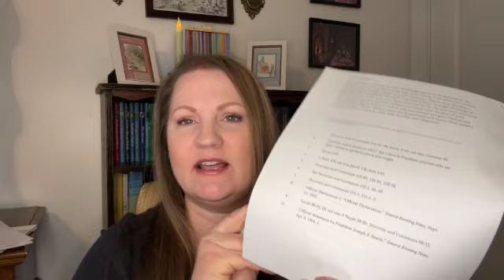Joseph Smith's Polygamy and Polyandry part 3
In this video I read the Gospel Topics Essay on Polygamy from the LDS church website and give my final thoughts.